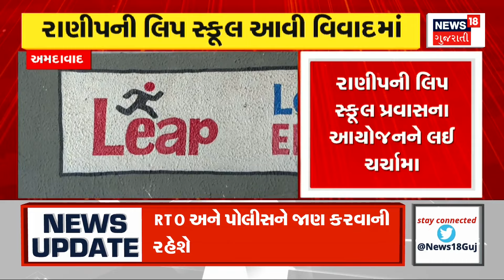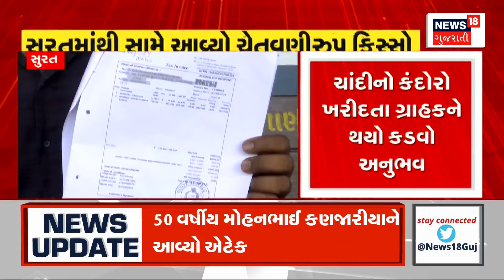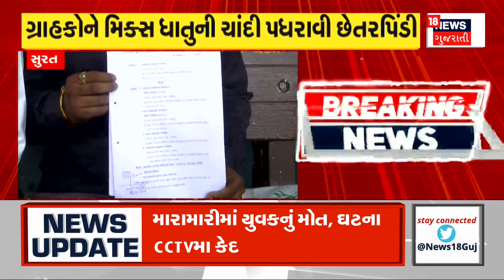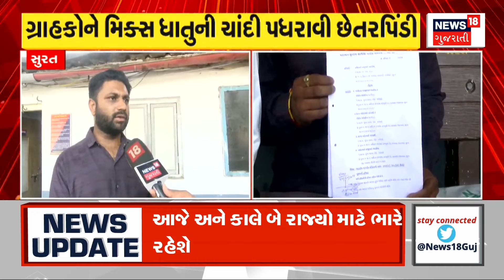Surat News Update : કિશોરીની છેડતી કરતા લોકોએ માર માર્યો, વૃદ્ધને પોલીસને હવાલે કરાયો | Molested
People molested the girl and beat her up. Incident in Sarthana area of ​​Surat. Bapa molested a girl near Sitaram Chowk. The people who molested the girl tasted the fenugreek crop.

કિશોરીની છેડતી કરતા લોકોએ માર માર્યો. સુરતના સરથાણા વિસ્તારની ઘટના. બાપા સીતારામ ચોક પાસે કિશોરીની છેડતી કરી હતી. કિશોરીની છેડતી કરતા લોકોએ મેથી પાક ચખાડ્યો. n18oc_surat